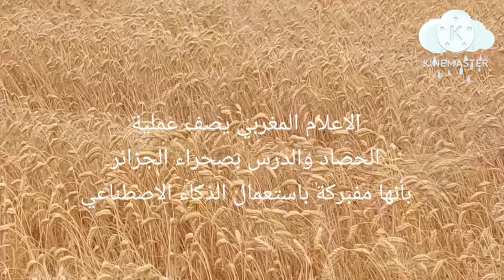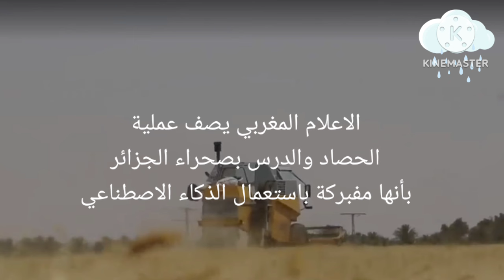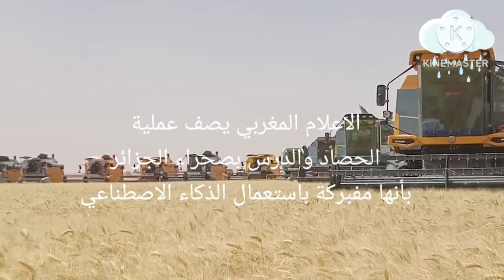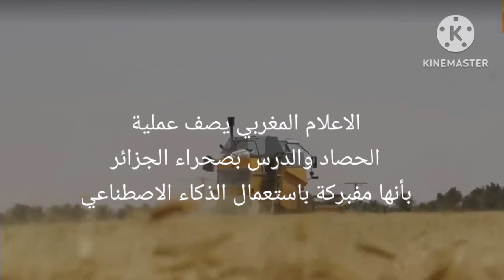الاعلام المغربي يشكك في عملية الحصاد والدرس بولاية أدرار ويصفه بالفبركة باستعمال الذكاء الاصطناعي